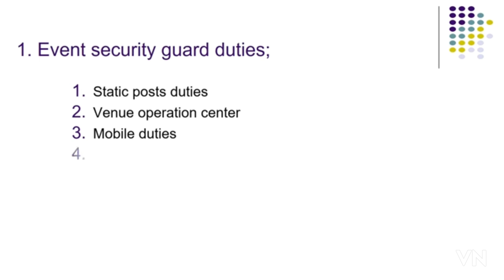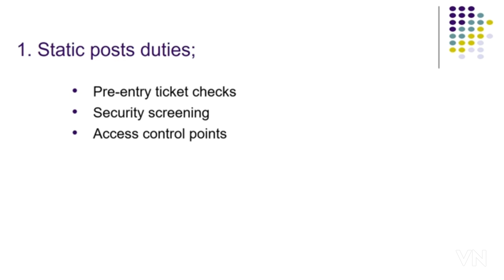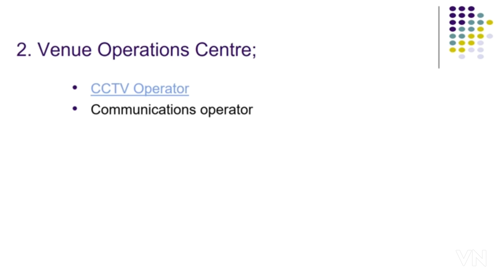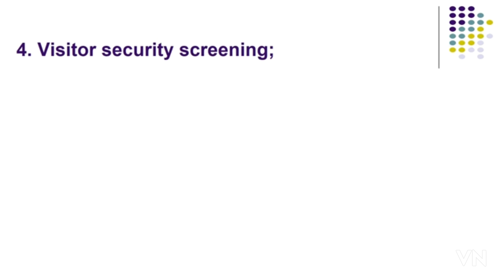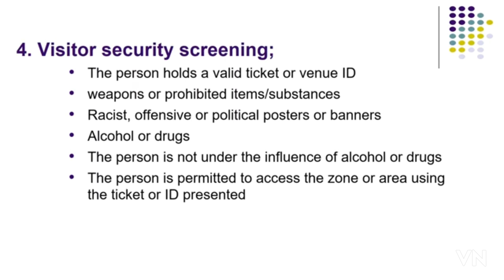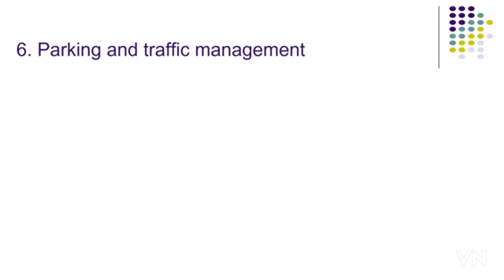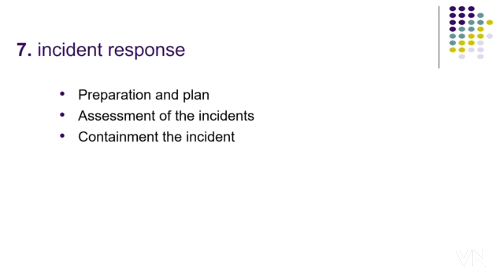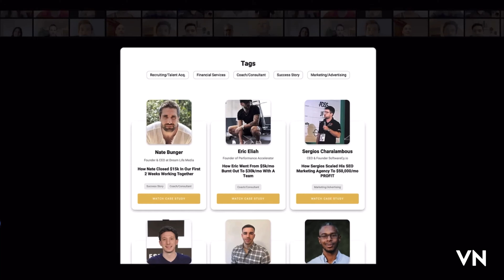Dubai nightclub bouncer job// how to get bodyguard,events security guard,nightclub bouncer job Dubai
This video is going to teach you about how to get freelance job in Dubai. Events security guard, nightclub bouncer, personal body guard job, security guard job , and also it will be teaching you what documents required for these jobs . And also giving information about Dubai most top priority companies.  where you should have to apply for these jobs ……
For more information please talk with us free zoom meeting video call
Anytime
And also send us email